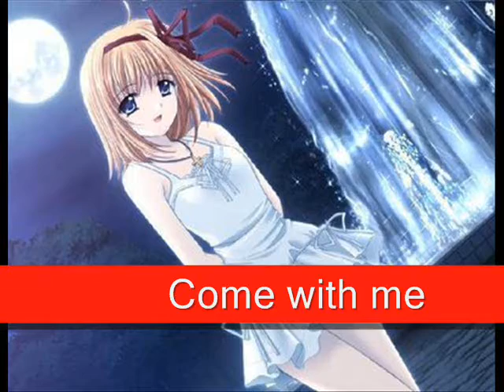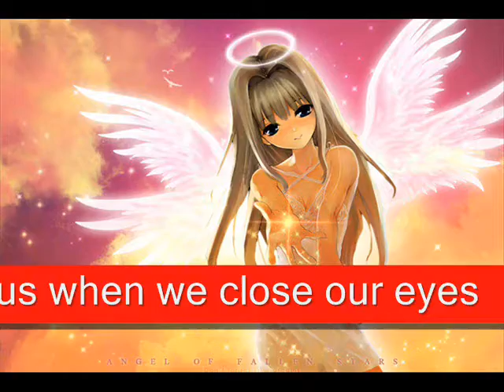Dreams to dream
from an american tail 2